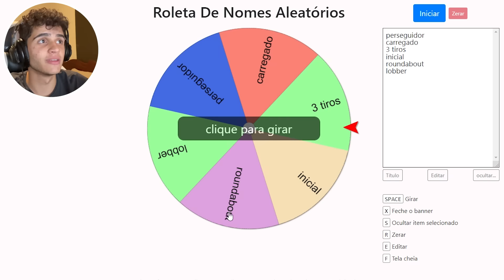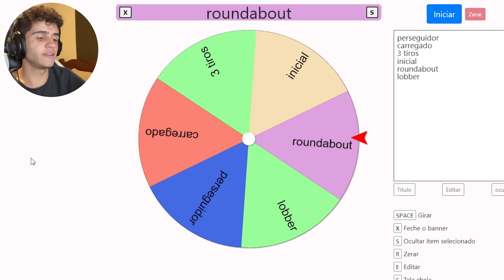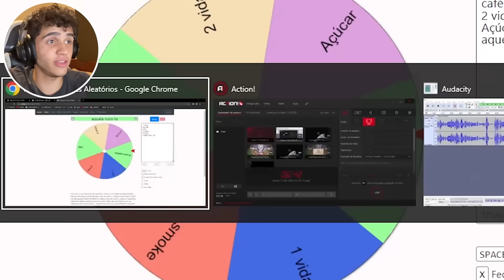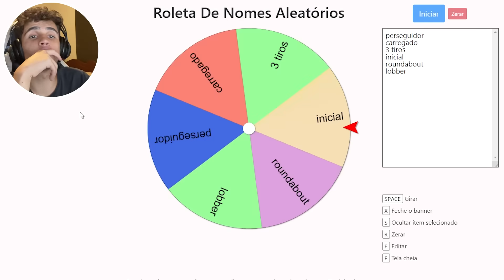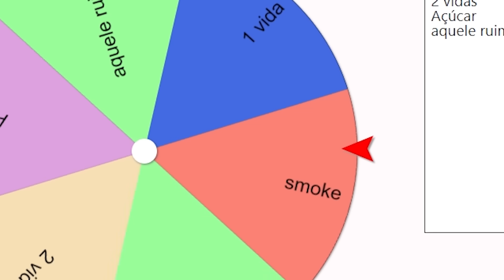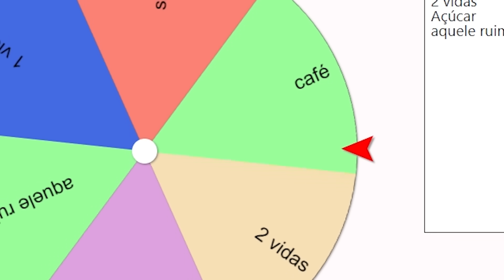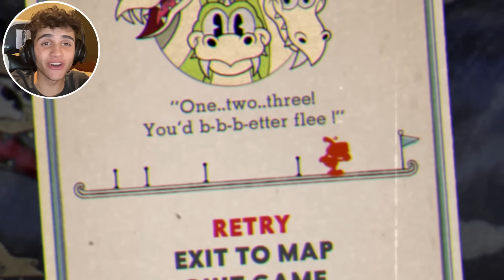CUPHEAD, MAS É TUDO ALEATÓRIO KKKKKKKKK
MINHA META É 800K :)

📷_mateusdri

CUPHEAD, MAS É TUDO ALEATÓRIO